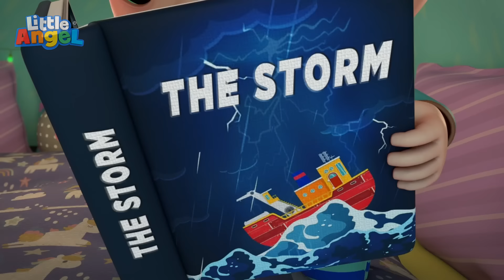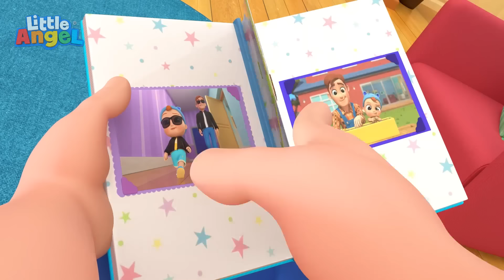มา ๆ เล่นเกมทายอาหารกัน | เพลงเด็ก เสริมพัฒนาการ | เพลงลิตเติ้ล แองเจิ้ลไทย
รายการเพลง
ดูรายการเพลงเด็กที่ดีที่สุดของเรา:
เพลงเหล่านี้จัดทำขึ้นมาเพื่อเสริมพัฒนาการและทักษะพื้นฐานของเด็ก เพื่อให้เด็กเข้าใจและทำตามคำสั่งหรือคำแนะนำ เพลงกล่อมเด็กและเพลงเด็กจะช่วยเร่งพัฒนาการทางภาษาและการออกเสียง ทำให้เด็กเรียนรู้คำได้เร็วขึ้น รวมถึงเสริมทักษะการอ่านและเขียนด้วย
แอนิเมชั่นโดย: Moonbug Entertainment

00:00 มา ๆ เล่นเกมทายอาหารกัน
03:25 เย้..สวนสนุก แสนสนุก!
06:49 อ๊าก! พายุมา..ฟ้าร้องเสียงดัง
10:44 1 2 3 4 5..อยากตกได้ปลาขึ้นมา
14:35 ว้าว..เบบี้จอห์นตัดผมครั้งแรก
18:20 เป็นเหมือนคุณพ่อได้มั้ยนะ?
21:51 ไม่นอน..ไม่นอน ตอนนี้หนูจะเล่น
25:49 10 ปลาน้อย